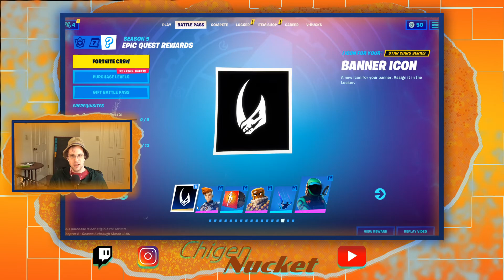ROASTING Fortnite Season 5 Battle Pass | ChigenNucket Games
What's up NuckHeads, chig is talking a whole lot of S on the Fortnite Season 5 battle pass